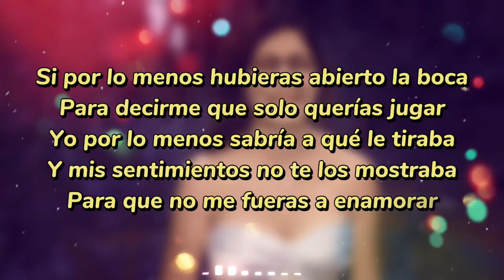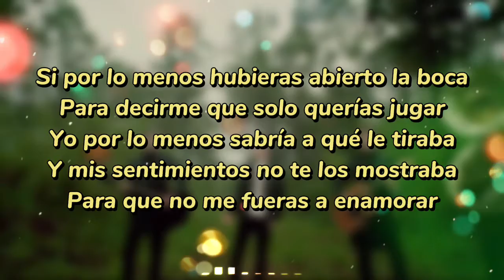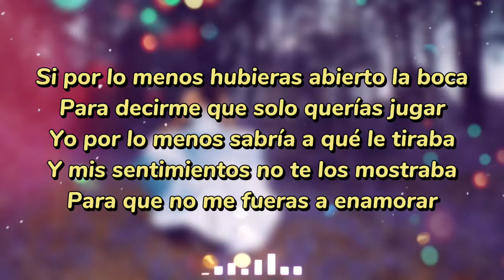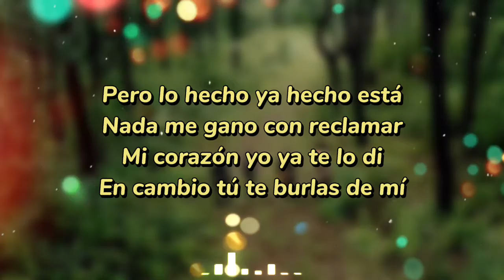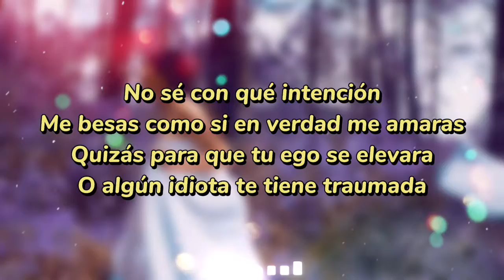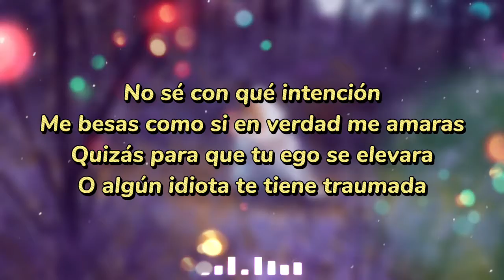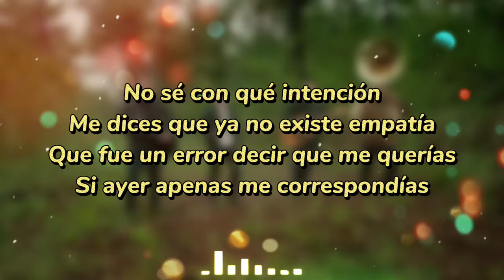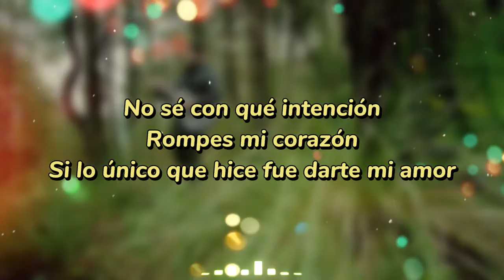No Sé Con Que Intención - Alta Consigna (Letra / Lyrics) Genial Versión Acústica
Si por lo menos hubieras abierto la boca
Para decirme que solo querías jugar
Yo por lo menos sabría a qué le tiraba
Y mis sentimientos no te los mostraba
Para que no me fueras a enamorar

Pero lo hecho ya hecho está
Nada me gano con reclamar
Mi corazón yo ya te lo di
En cambio tú te burlas de mí

No sé con qué intención
Me besas como si en verdad me amaras
Quizás para que tu ego se elevara
O algún idiota te tiene traumada

Me dices que ya no existe empatía
Que fue un error decir que me querías
Si ayer apenas me correspondías

Rompes mi corazón
Si lo único que hice fue darte mi amor

Este canal hace sus lyrics videos con canciones cover para no romper las leyes de derechos de autor de las canciones. El canal tiene el propósito de enseñar idiomas por traducciones/letras de músicas.